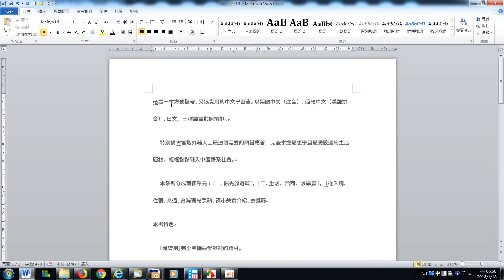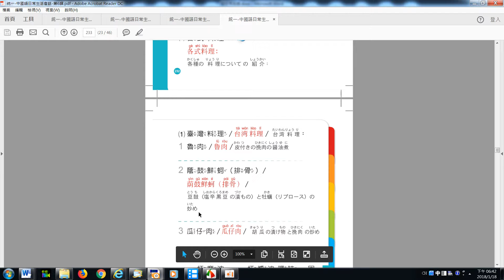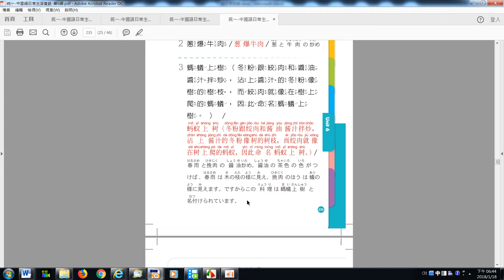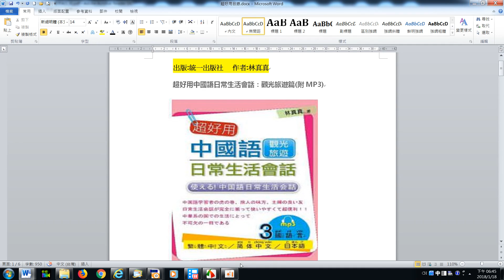超好用中國語會話觀光旅遊3料理烹調 台灣及中國料理試聽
超好用！中國語日常生活會話（觀光旅遊篇）

本書特色

『超實用』完全掌握最受歡迎的題材。
『超好學』注音符號和羅馬拼音一起標示發音。
『超好玩』台灣由北到南，熱門景點玩透透。
『超美味』最受外籍人士喜愛的台灣美食、夜市小吃完整介紹。
『超好用』基本句型，舉一反三，隨您變化。
『超好聽』全書95%中文與日文對照錄音，附MP3光碟。

*本單元收錄『觀光旅遊篇』：【入境】、【住宿】、【交通和環境】、【哪裡最好玩？】、【到夜市去】、【去餐廳】

本書不僅適合外籍人士，台灣人接代日本賓客朋友更好用，迅速翻閱速查台灣旅遊景點、夜市小吃怎麼說，讓您場面絕不冷場，給對方賓至如歸的好印象。

是學中文者的良師、旅遊臺灣者的最佳導遊、主婦的好友
在台及中國語系國家生活、吃喝玩樂不可缺的一冊。

也可做自學日語，增加字彙生活會話用句，及閱讀能力用。

目錄

第一單元 入国手続き / 入境時
※CHAPTER 1 入国カウンターで / 在入境櫃台
※CHAPTER 2 税関で / 在海關

第二單元 宿泊 / 住宿
※CHAPTER 1 訂房 (ホテルの予約) / 預約飯店
※CHAPTER 2 親戚のうちに / 住親友家
※CHAPTER 3 部屋を借りる / 租房子

第三單元  交通と環境 / 交通和環境
※CHAPTER 1 道を尋ねます / 問路篇
※CHAPTER 2  タクシーに乗ります / 坐計程車
※CHAPTER 3    バスとモノレールに乗ります
           /  搭乘捷運及巴士等交通工具
 ※CHAPTER 4  台湾高速鉄道に乗ります / 搭乘高鐵
 ※CHAPTER 5  レンタカー / 租車

第四單元 台湾の名所、観光地について /  哪裡最好玩?

第五單元 夜市へ(屋台美食ご紹介) / 到夜市去
※CHAPTER 1  ソース紹介 / 常用醬料介紹
※CHAPTER 2  夜市の言葉 / 夜市常用會話

※CHAPTER 3  夜市(屋台)美食Ｂ級グルメBEST36 / 夜市美食
※CHAPTER 4  夜市ゲームとそのほか娯楽施設/夜市的遊戲及其它

第六單元  レストランで /去餐廳
 ※CHAPTER 1  席の予约 / 餐廳訂位
 ※CHAPTER２   レストランの言葉 /餐廳用語
※CHAPTER３ 各国料理 /各國料理

  (一) 料理の調理法について / 料理的烹調法 :

  (二)  各種の料理 についてのご绍介 / 各式料理 :
  (1) 台湾料理
  (2) 中華料理
  (3)やむちゃ /飲茶小點
  (4) 日本料理/各式日本料理
  (5) 台湾に有るファストフード店 の食べ物 / 速食餐飲
  (6) 洋食 / 西餐
   (7) 中華式朝食　/ 中式早點